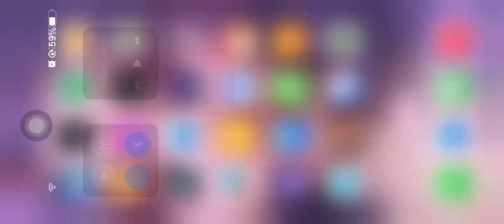TERRI- WOKONG- MALOCK VS YORN- NAKROTH- LUBU